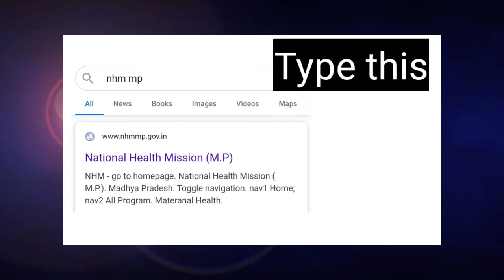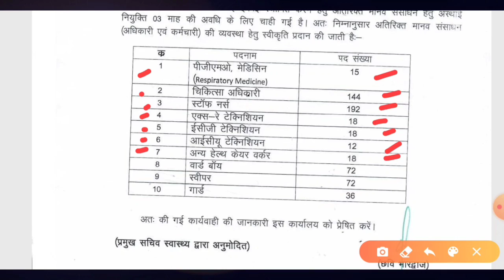Paramedical Vacancy In NHM || MP Job || Staff Nurse || X - Ray Tech. Etc...